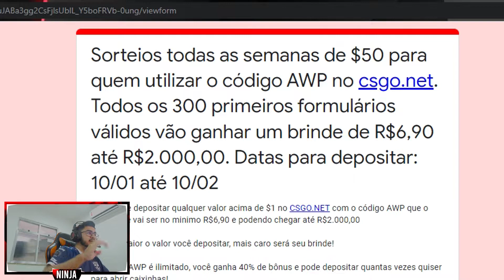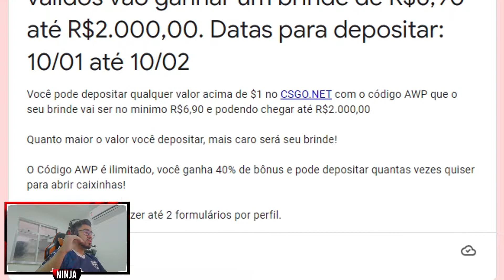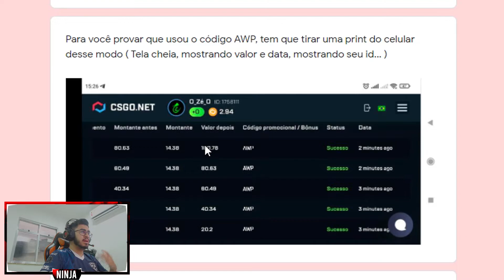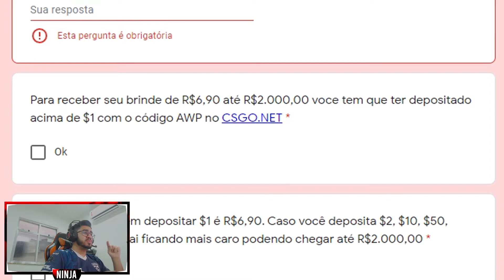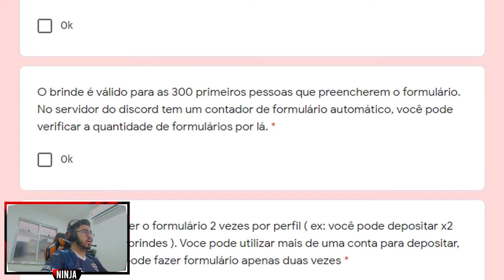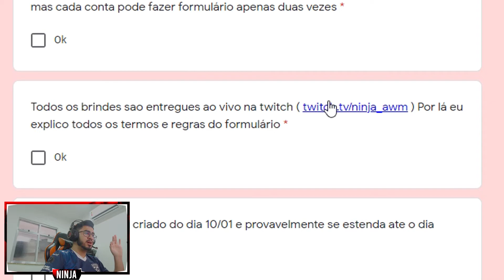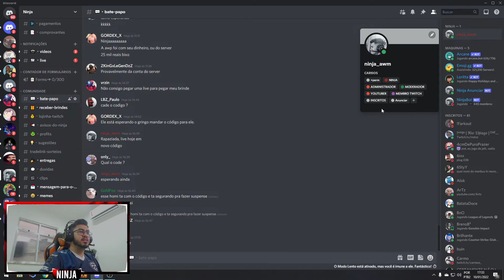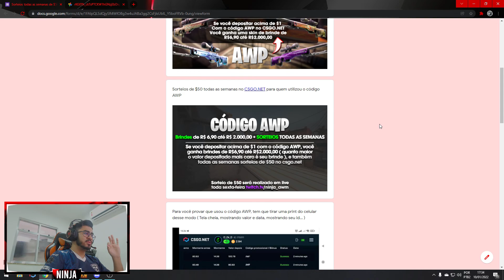DEPOSITE ACIMA DE $1 E GANHE BRINDES DE R$6,90 A R$2.000,00